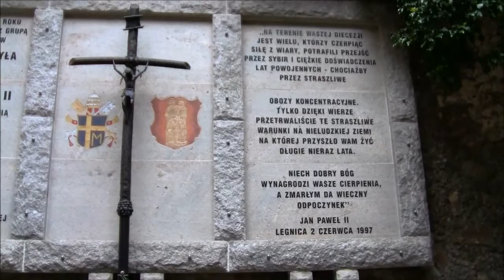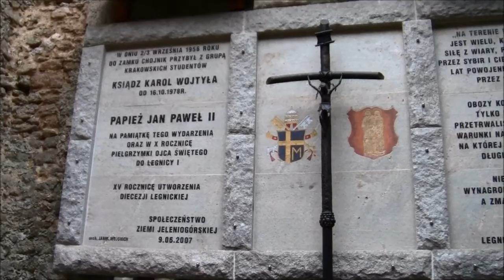Zamek Chojnik - Karkonoski Park Narodowy #03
✅ Zamek Chojnik – zamek usytuowany nieopodal Jeleniej Góry-Sobieszowa, na szczycie góry Chojnik w Karkonoszach. Góra ta wznosi się na wysokość 627 metrów n.p.m., a od jej południowo-wschodniej strony znajduje się 150-metrowe urwisko opadające do tzw. Piekielnej Doliny. Warownia znajduje się na terenie obszaru ochrony ścisłej, który jest eksklawą Karkonoskiego Parku Narodowego. Wikipedia.

🎬 Treści użyte w filmie  udostępnia  @MariaTravelNaturePOLAND